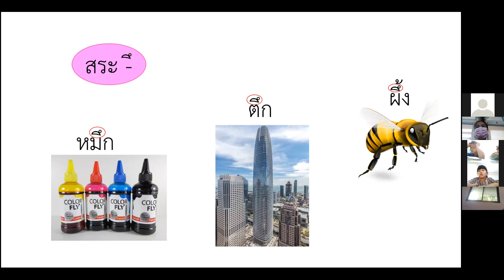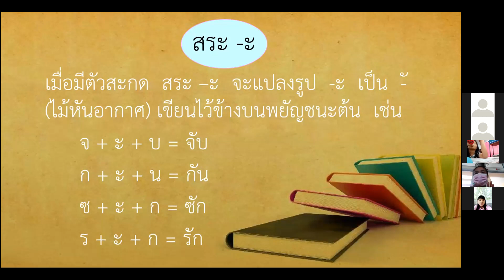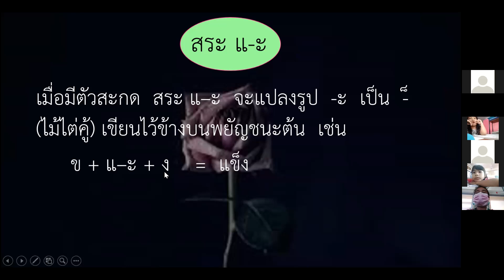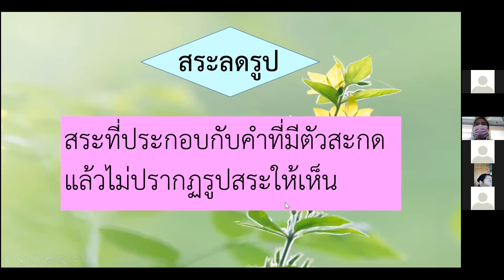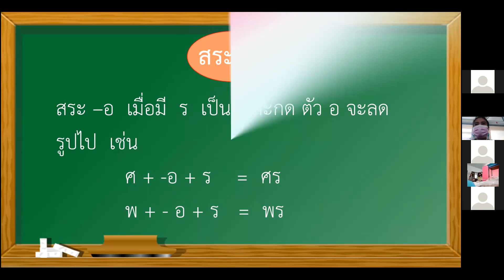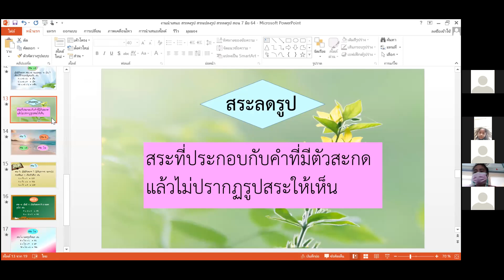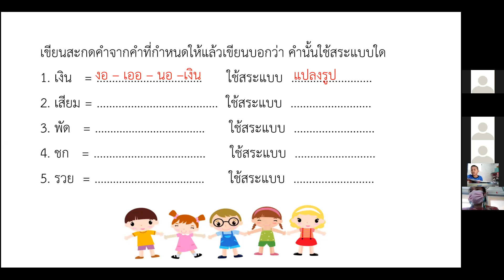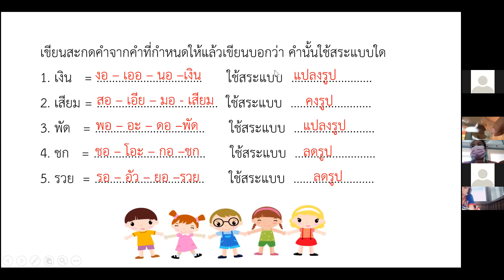วิชาภาษาไทย เรื่องสระคงรูป สระแปลงรูป สระลดรูป ป.2